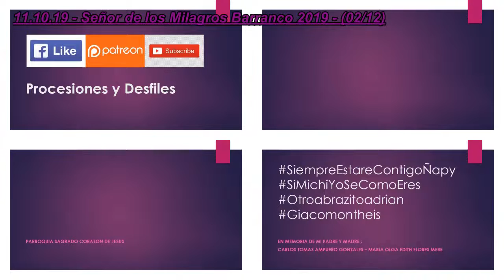11.10.19 | PROCESIÓN de Señor de los Milagros en Barranco 2019 | LIMA PERÚ | [02/12]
11.10.19_Señor_de_los_Milagros_Barranco_2019_02